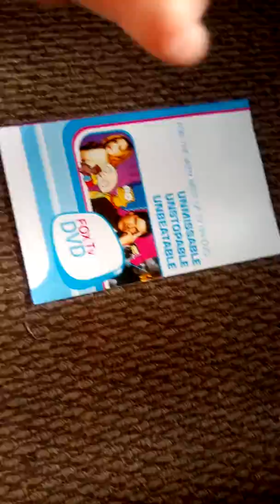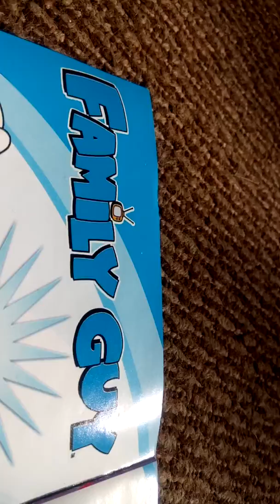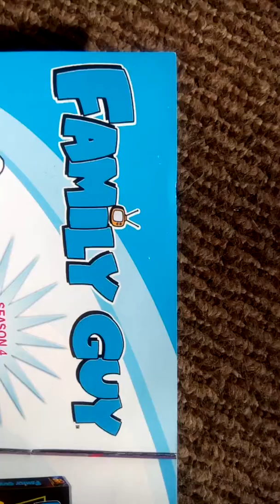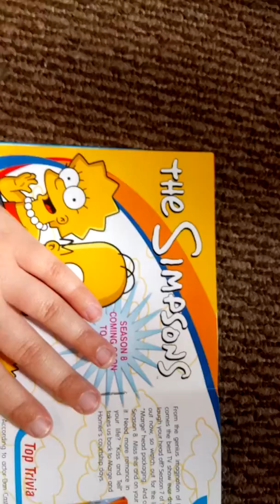Rant episode 1 family guy